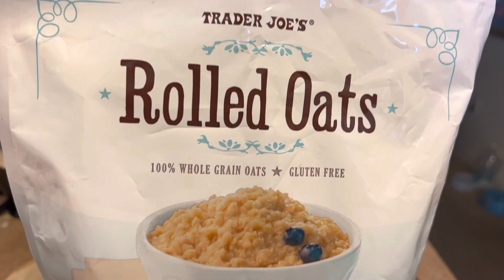Avena orgánica en leche 🥛